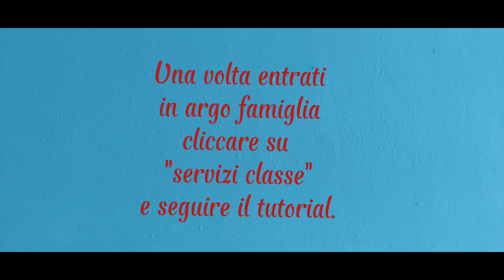Orario di ricevimento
Procedura per la prenotazione del colloquio con i professori